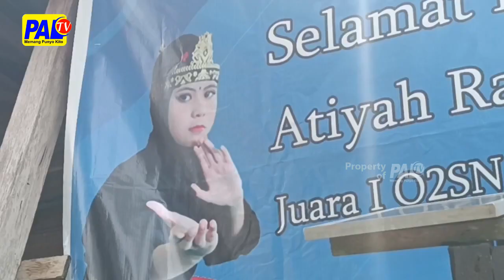Sisi Pilu Di Balik Peraih Medali Emas O2sn | Paltv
Atiyah Raihana/ Menjadi Satu-Satunya Peraih Medali Emas Perwakilan Sumsel/ Pada Olimpiade Olahraga Siswa Nasional (O2sn) Lewat Cabang Olahraga Pencak Silat/ Tingkat Sekolah Dasar//  Namun Sayang/ Meski Prestasinya Begitu Cemerlang/ Dirinya Justru Seolah Tak Diperhatikan